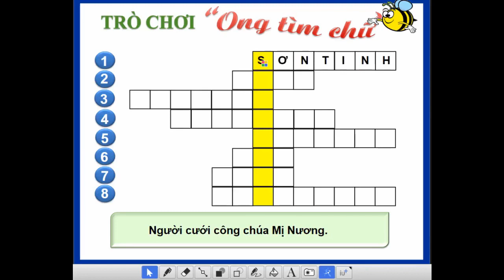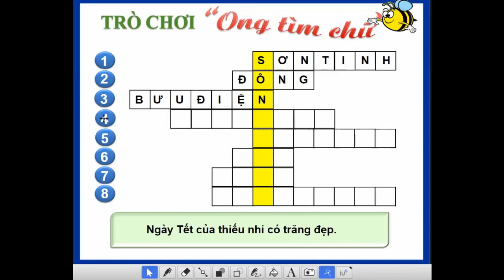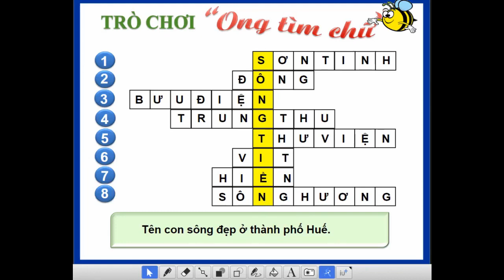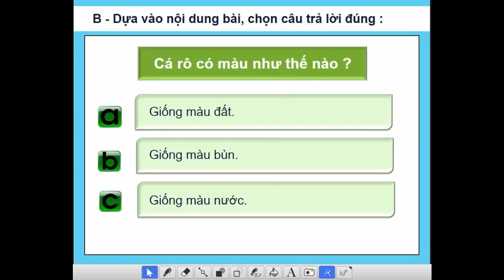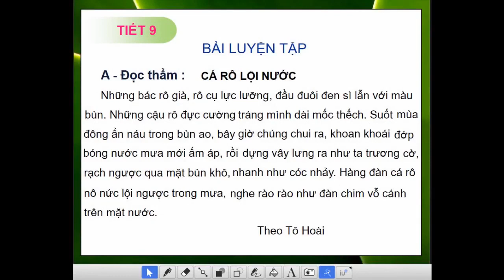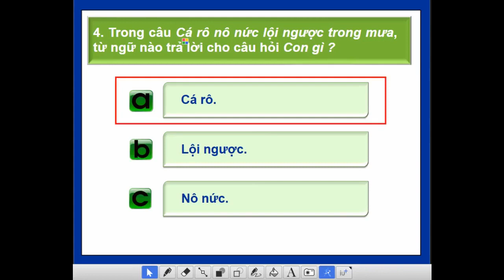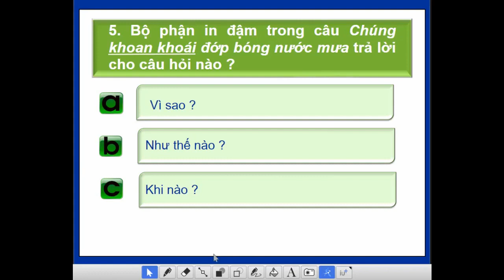oin tập tiết 8,9-29-04-năm covid thứ 2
Ngày 29/4, các em học toán bài:  * Luyện tập chung  SGK Toán trang 135 và 136, thực hiện vở BT Toán trang 51 và  52. ** Tiếng việt ôn tập tiết 7, tiết 8, tiết 9 SGK TV trang 79, 80, thực hiện vở BT TV TV trang 40, 41, 42.  *** Môn tự nhiên xã hội  các em học gộp 3 bài  : 1. Cây sống ở đâu?, 2. Một số loài cây sống trên can,   3. Một số loài cây sống dưới nước. Bài học TNXH các em theo dõi bài giảng và nắm kiến thức của bài nhé.  Các em làm bài tốt,  thứ 5 và thứ 6 chúng ta nghỉ lễ nhé.